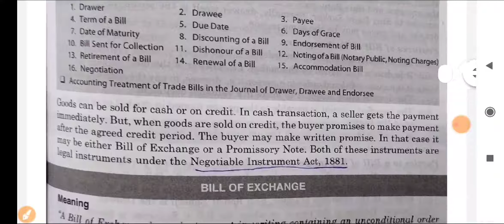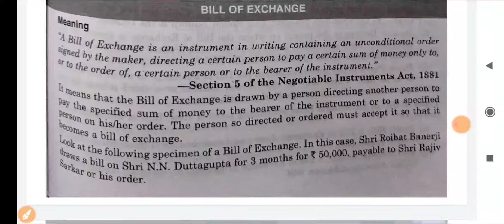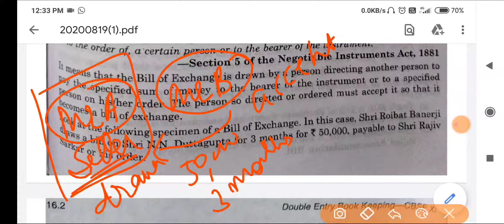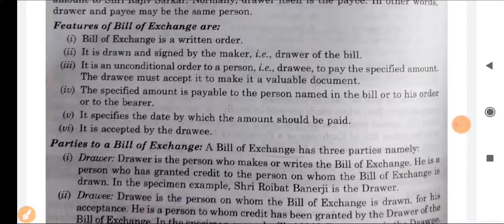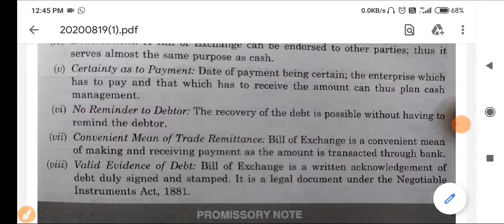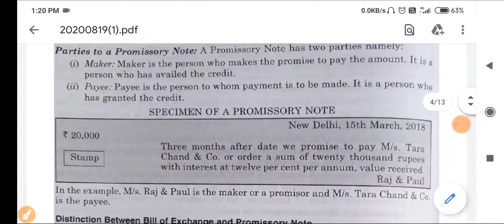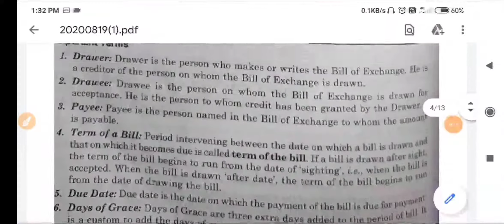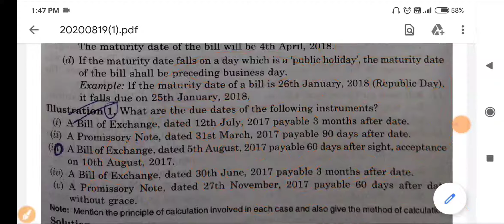#1, Bills of Exchange - Introduction |Class 11th | Accounts